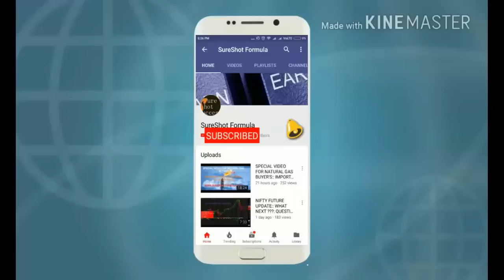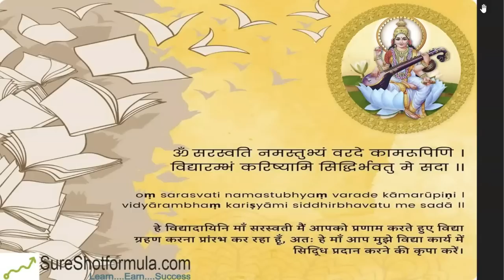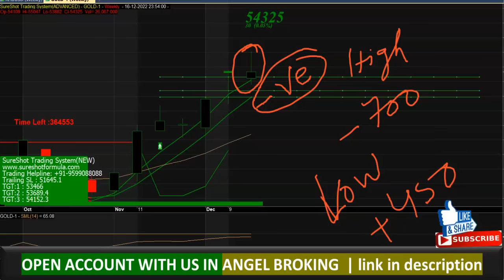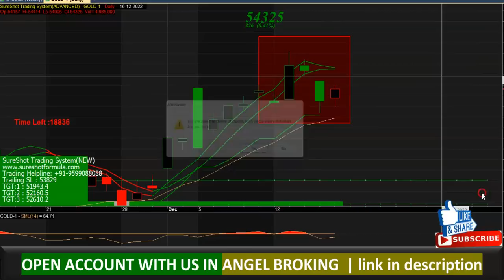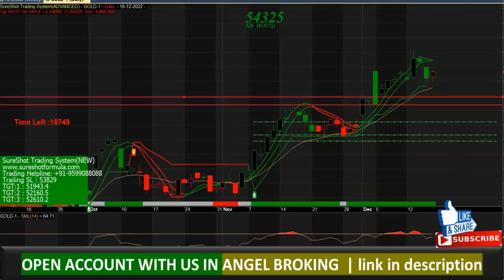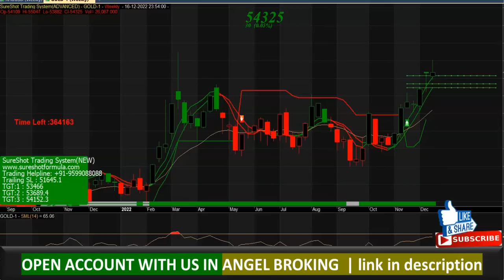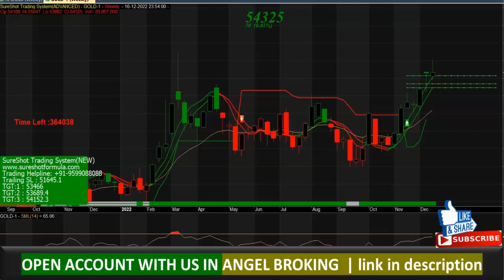🔴GOLD WEEKLY ANALYSIS📈📉 | जल्दी खुश मत होना अभी तो असली खेल होना बाकी है😱😱 | DONT MISS MUST WATCH 🔥